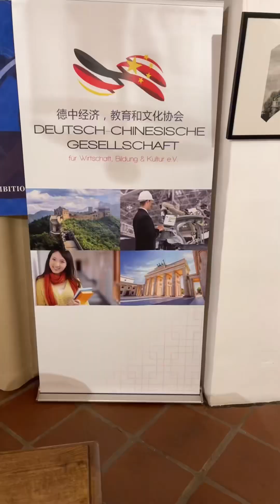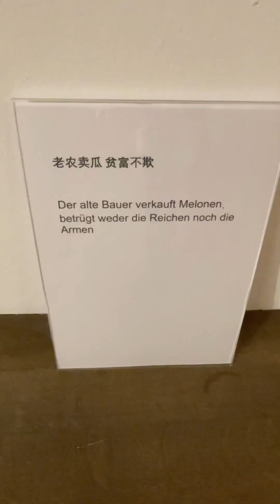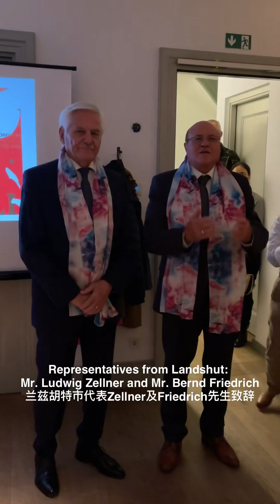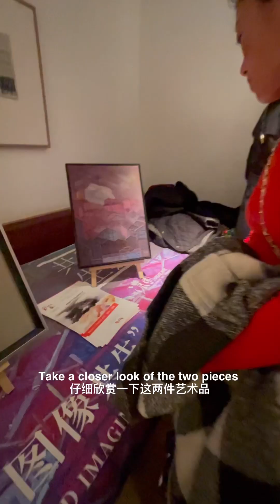Image and Imagination- China Germany Culture and Art Exchange Exhibition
As invited by the Deutsch-Chinesisch Gesellschaft für Wirtschaft, Bildung & Kultur, we attended the exhibition preview in Landshut.